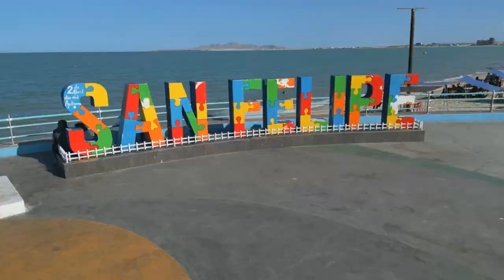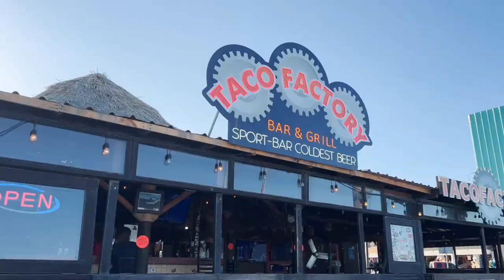Manuel Bobadilla El Meño De Sinaloa El Corrido Del Jefe Martin Bonilla